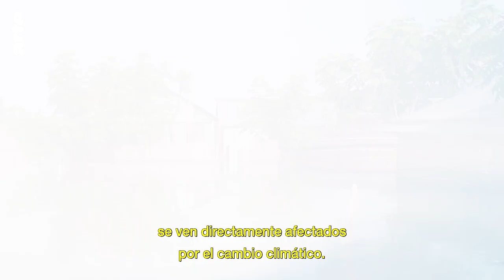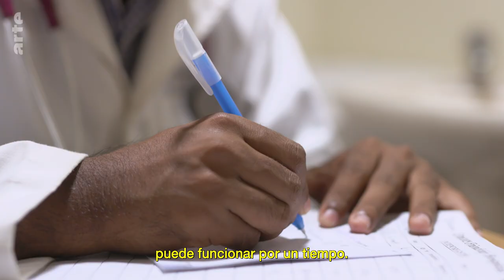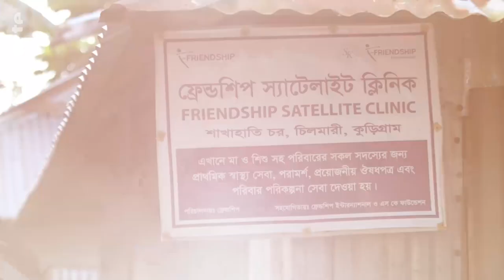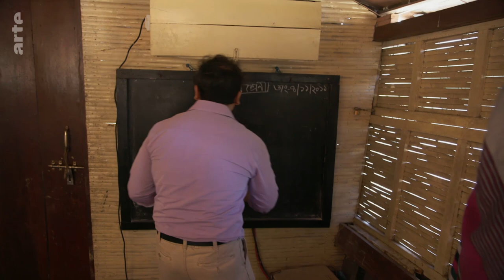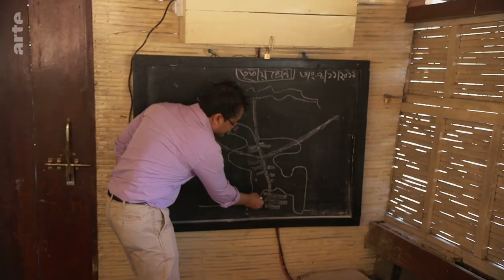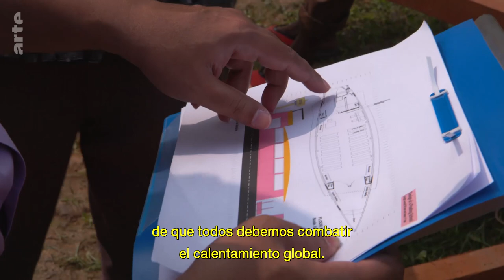Bangladesh bajo el agua por el cambio climático | ARTE.tv Documentales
Cada año, Bangladesh 🇧🇩 se ve afectado por enormes inundaciones y y devastadores ciclones 💨. Las previsiones para el año 2050 son alarmantes: 2/3 del territorio de Bangladesh está en peligro por el cambioclimatico, una amenaza que podría provocar el desplazamiento de cuarenta millones de personas.

El problema es todavía más grave debido a que Bangladesh es uno de los países con menor altitud media sobre el nivel del mar 🌊, uno de los territorios más densamente poblados del planeta y además un estado muy pobre.

Conoce más a fondo lo que ocurre en Bangladesh con ARTE.tv Documentales en español:

¿Quieres más contenidos de ARTE? 👉 Visita nuestra plataforma de streaming en español: ARTE en español